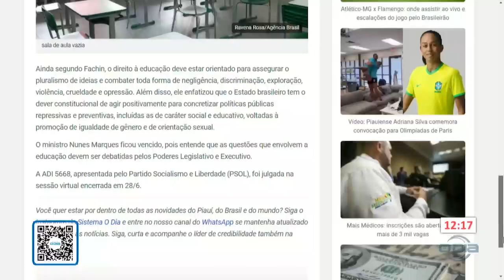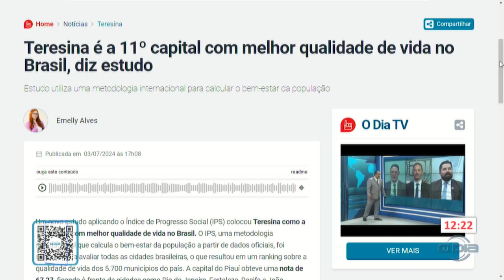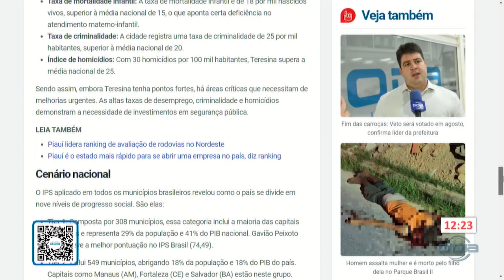Atualizações do Portal O Dia no programa Rota do Dia 04 07 2024